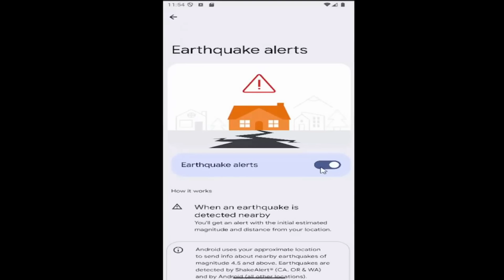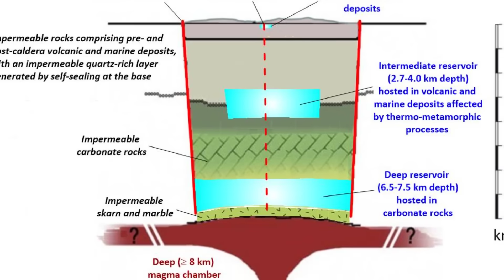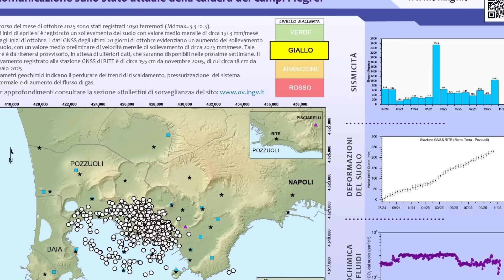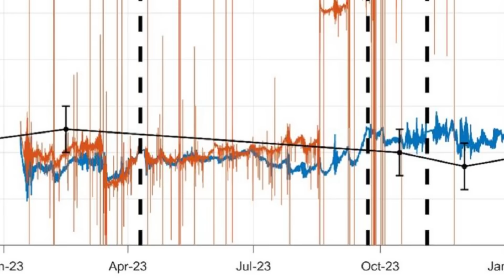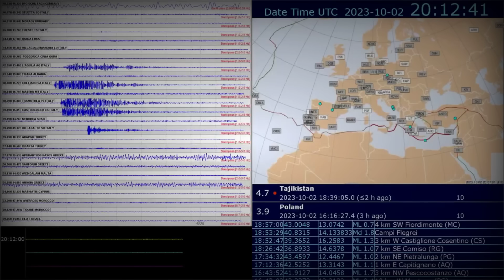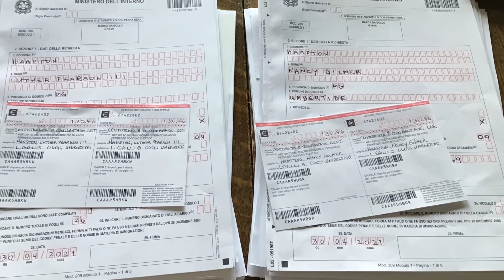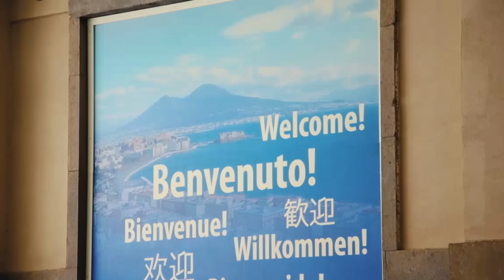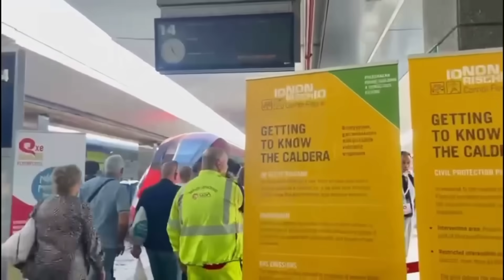1 MINUTE AGO: New M3.3 Quake Hits Campi Flegrei Supervolcano – Is This the Final Warning?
A fresh M3.3 quake has just hit the Campi Flegrei supervolcano near Naples, in the middle of a weeks-long swarm, accelerating ground uplift and gas emissions. In this video, we break down what the latest INGV data really shows, why scientists warn about a possible phreatic eruption, and how many people sit inside the red and yellow danger zones. Most importantly, we ask the hard question: is this just noise, or is the volcano already giving us the warning we can’t afford to ignore?